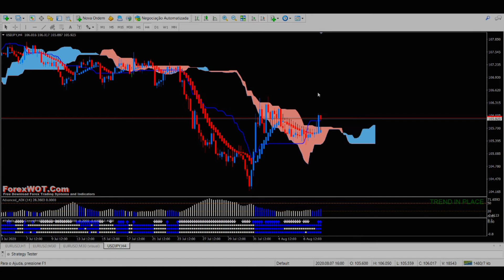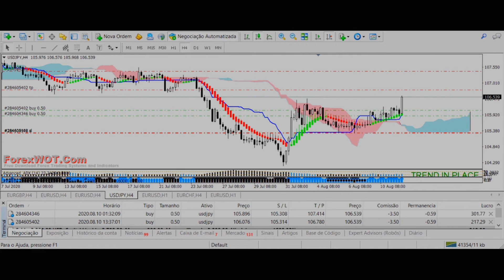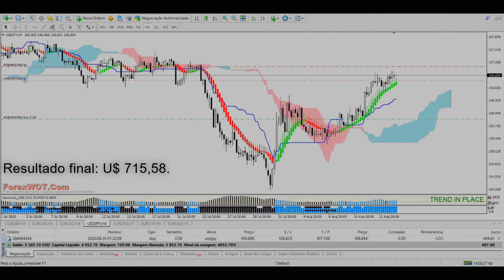NUVEM DE ICHIMOKU - SISTEMA DE TRADING FOREX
Fala pessoal segue link para baixarem o indicador falado no vídeo.

Abs,